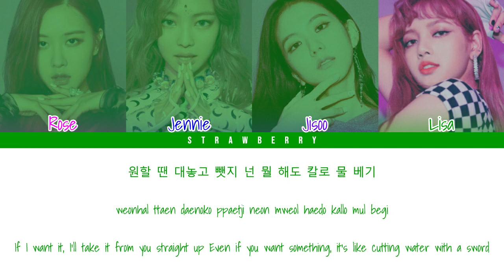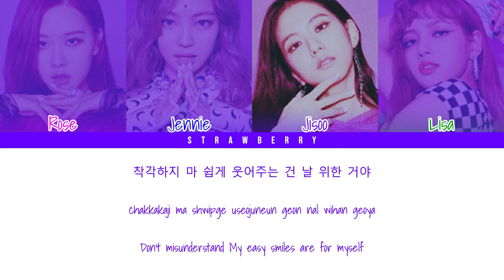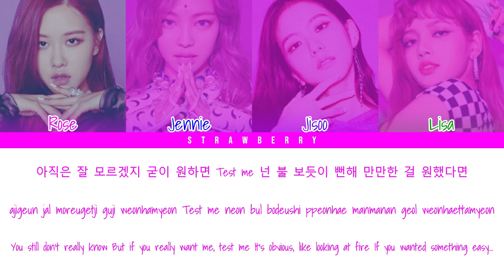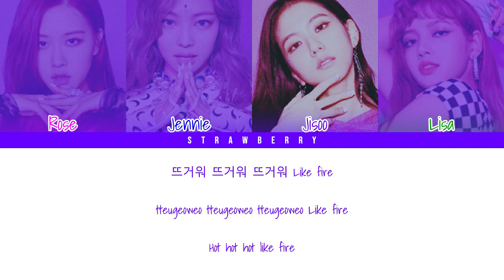BLACKPINK - Ddu-Du Ddu-Du (Color Coded Lyrics Han/Rom/Eng)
• Artist: BLACKPINK
• Song ♫: Ddu-Du Ddu-Du
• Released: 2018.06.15